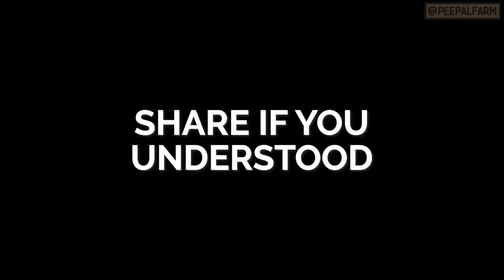Ek dog rescue jisnea ajjeb mod leh liya